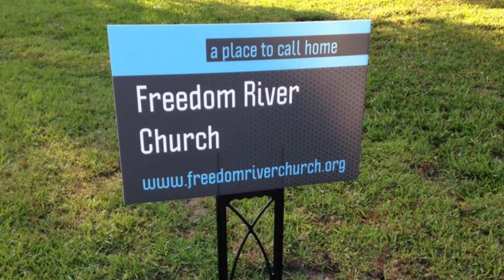Freedom River Church Sunday Message 3/13/22